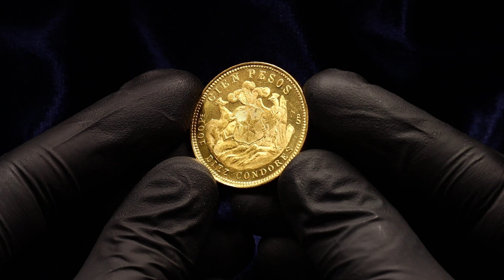Lot 158 Chile 100 Pesos 1926 So Triple Strike Error